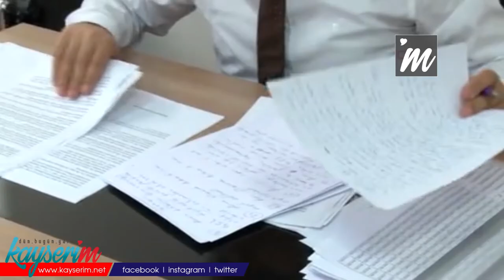'3'üncü pik sonunda bağışıklık yüzde 70'e ulaşacak'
ERCİYES Üniversitesi (ERÜ) Enfeksiyon Hastalıkları ve Klinik Mikrobiyoloji Anabilim Dalı Başkanı Prof. Dr. Orhan Yıldız, toplumun yarısının koronavirüste orijinal virüsle enfekte olup atlattığını, yüzde 20-30'luk kitlenin ise bu pik döneminde hastalığı yaşayacağını söyledi. Yıldız, "Pik dönemi sona erdiğinde yüzde 70 oranında kitlede bağışıklık oluşacak. Ortalama sürü bağışıklığı sınırı yüzde 67'ydi, bu sınıra ulaşılmış olacak. Mayıs sonunda vaka sayısının hızla azalacağını göreceğiz" dedi.

ERÜ Enfeksiyon Hastalıkları ve Klinik Mikrobiyoloji Anabilim Dalı Başkanı Prof. Dr. Orhan Yıldız, şu anda yoğun bakım servislerinde tedavi gören koronavirüs hastalarının daha çok genç hastalardan oluştuğunu ve bunun da İngiliz mutantı kaynaklı olduğunu söyledi. İngiltere mutantını çok şeffaf bir şekilde takip ettiklerini kaydeden Yıldız, bu varyantın bulaş düzeyinin çok yüksek olduğunu vurgulayarak, "Hastalığı taşıyan kişi, koronavirüsü 2 kişiye bulaştırarak hastalıktan kurtarıyor; bu hız çok yüksek. Önceden 1,4 iken, şimdi 2'ye yükseldi. İngiliz mutantı daha genç popülasyonu etkileyecek hale geldi; en sıkıntılı nokta da bu. Atlatılan iki pikte 50 yaş ve üzeri hastalar daha çok etkileniyordu. Şimdi daha çok genç insanlar virüsten etkileniyor. Çocuklarda hafif seyrediyor; ama genç anne babalarını hasta ediyorlar" dedi.

'KİTLE BAĞIŞIKLIĞI YÜZDE 70'LERE ULAŞTIĞINDA BİTECEK'

Türkiye'de toplumun yarısının Çin'den gelen orijinal virüsle enfekte olduğunu ifade eden Yıldız, "İngiliz varyantını diğer Brezilya ve Güney Afrika varyantları ile kıyasladığımızda İngiliz mutant çok daha bulaştırıcıdır. Güney Afrika mutantanın ise aşılardan ve testlerden kaçabildiği şeklinde bazı veriler bize ulaşıyor. Brezilya ve Güney Afrika varyantının ciddi sorun olacağını düşünmüyorum. Ülkemizde görülen ilk iki pik Çin'den gelen virüstü. Önceki pik döneminde hastalığa yakalanmayanlar, yüzde 85-90 oranında İngiliz mutantına yakalandı. İkinci kere hastalanma durumu çok ciddi bir sebep olarak karşımızda durmuyor. Binde iki civarında. Toplumun yarısı orijinal virüsle enfekte oldu ve atlattı. Kalan yüzde 20-30'luk kitle ise bu pik döneminde hastalığı yaşayacak. Kitle bağışıklığı yüzde 70'lere ulaştığında enfeksiyon ortadan kalkmış olmuyor" diye konuştu.

'MAYIS SONUNDA HIZLA AZALACAK'

Prof. Dr. Yıldız, hastalığın bağışıklık oranlarını da değerlendirerek, "Tahminim pik dönemi sona erdiğinde yüzde 70 oranında kitlede bağışıklık oluşacak. Ortalama sürü bağışıklığı sınırı yüzde 67'ydi; bu sınıra ulaşılmış olacak. Mayıs sonunda vaka sayısının hızla azalacağını göreceğiz. Koronavirüs enfeksiyonu bitmesi muhtemel olabilir ya da grip gibi her yıl ciddi bir mutasyonla önceki aşılardan kaçarak karşımıza yeni bir koronavirüs enfeksiyonu çıkar. Bu nedenle de her yıl aşılanmak zorunda kalabiliriz. Ben kendi yaptığımız çalışmadan yola çıkarak 4'ncü pik döneminin mümkün olmadığını düşünüyorum" ifadelerini kullandı.